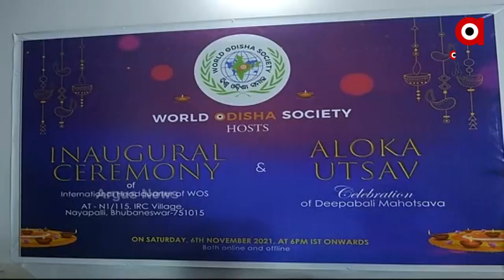ୱାର୍ଲଡ ଓଡିଶା ସୋସାଇଟି ର ଆଲୋକ ଉତ୍ସବ ପାଳନ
ୱାର୍ଲଡ ଓଡିଶା ସୋସାଇଟି ର ଆଲୋକ ଉତ୍ସବ ପାଳନ । ପ୍ରଦେଶରେ ରହୁଥିବା ଓଡ଼ିଆଙ୍କୁ ଏକାଠି କରିବା ପାଇଁ ନିଆରା ପ୍ରୟାସ କରିଛି ୱାର୍ଲଡ ଓଡିଶା ସୋସାଇଟି